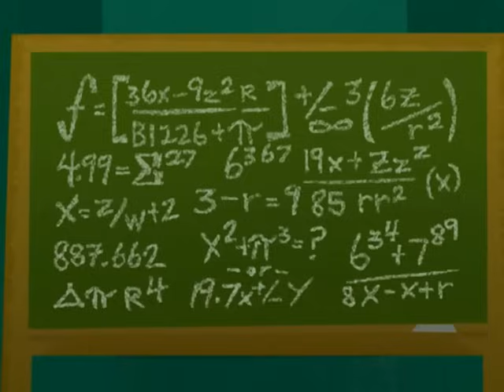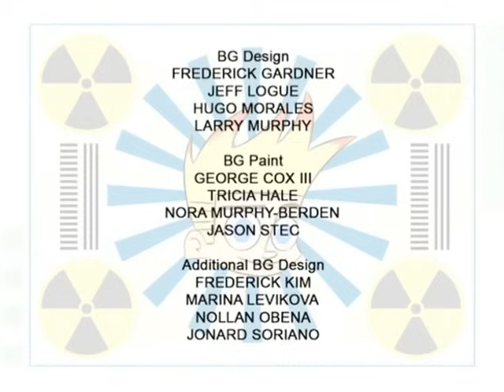Johnny Test - Johnny's Super Smarty Pants // Take Your Johnny to Work Day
Johnny can't figure out how to spell "go" at the spelling bee, so insists his sisters make him smart. // Johnny doesn't think it's fair that Susan & Mary get to skip a day of school and go to work with Mom, so he & Dukey sneak into the Aeronautic Robotic Propulsion Lab & meet up with the girls.

Dad is fed up with Johnny not taking any responsibility and not doing his chores. // Johnny's school assignment is to write a 500 word report on the Founding fathers of Porkbelly.